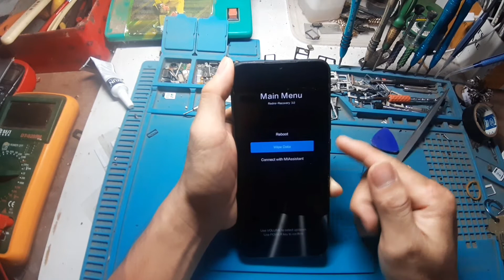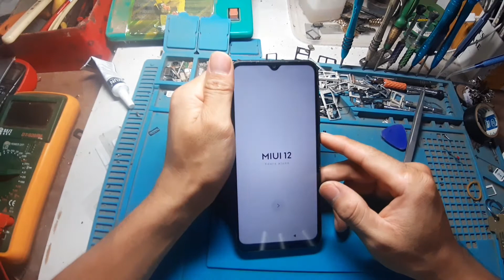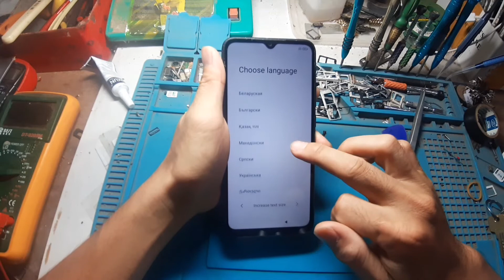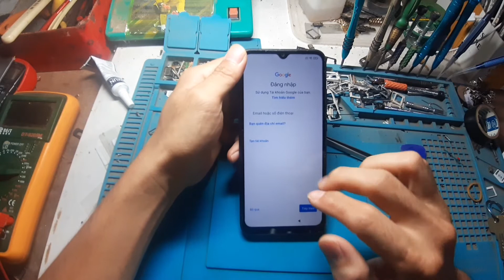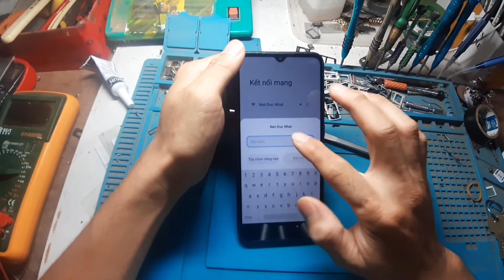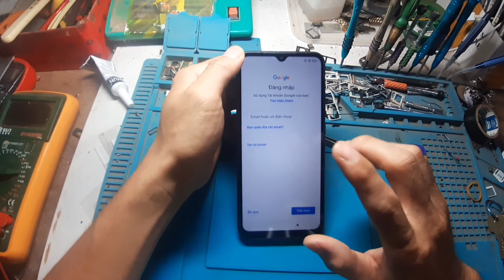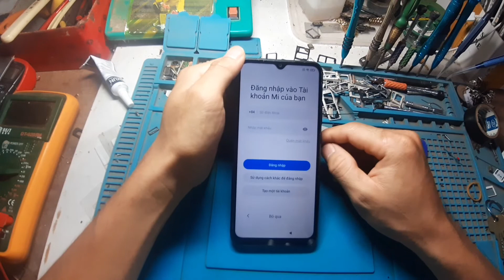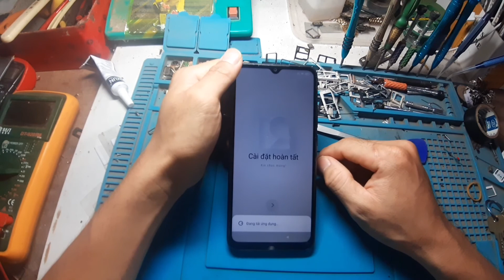Xóa mật khẩu màn hình redmi 9a mới nhất. xóa xác minh tài khoản google redmi9a. unlock. frp bypass.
đây cách xóa mật khẩu màn hình và xóa xác minh tài khoản google  redmi 9a mới nhất.
done 100%